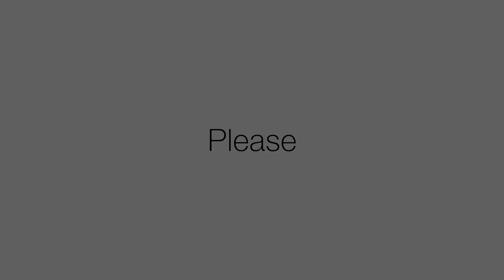Halloween | Easy Pipe Cleaner Spider | แมงมุม ลวดกำมะหยี่ ง่ายๆ ภายใน 2 นาที | How to| ฮาโลวีน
อุปกรณ์  / Tools and Supplies
1.ลวดกำมะหยี่ /pipe cleaner
2.ลูกตาตุ๊กตาแบบกลิ้ง / small googly eyes
3.กาว / Glue
4.กรรไกร / Scissors